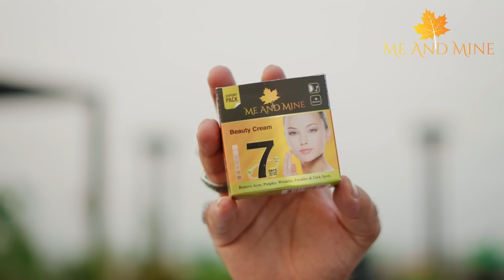Pashto funny videos | Eid ka ghosht | Zindabad vines new funny video 2023